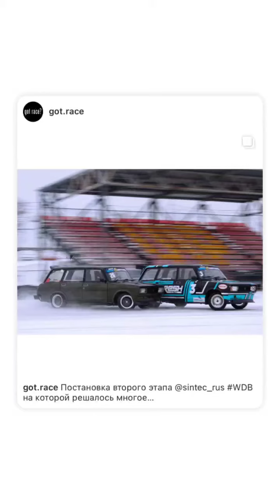Дамир Идиятулин (Instagram stories от 19.01.23)